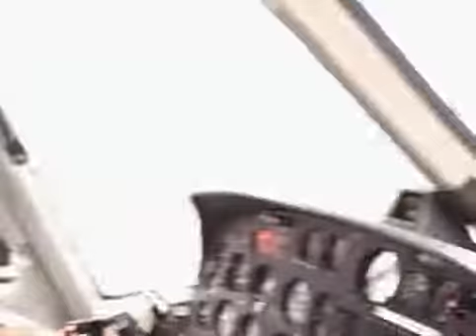Scott's Hawaii vacation highlight